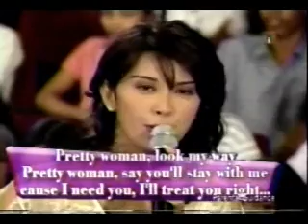MORNING GIRLS -KRIS AQUINO-POPS FERNANDEZ ZSAZSA-VICKY BELO